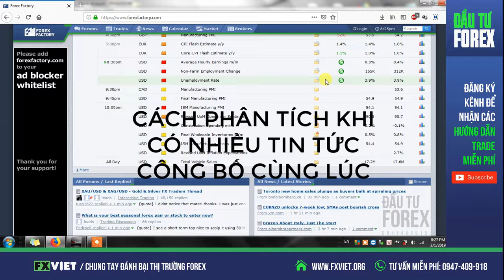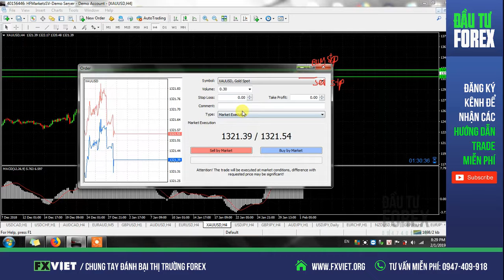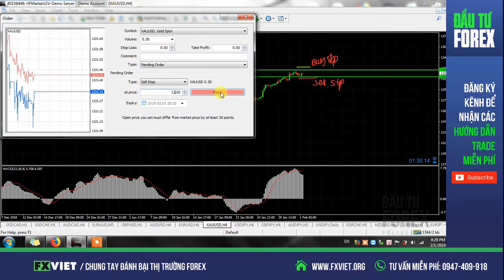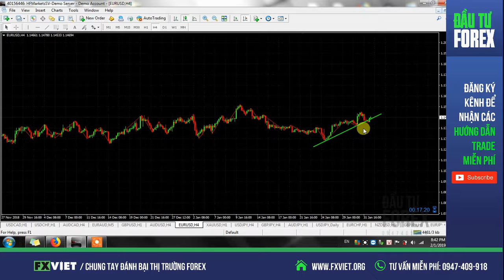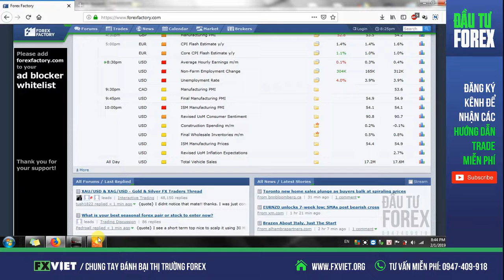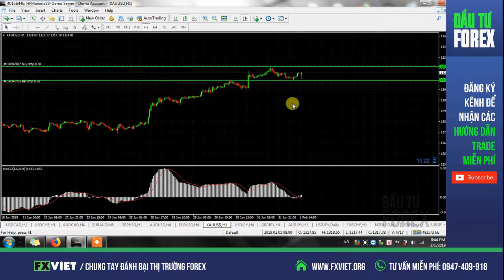CÁCH ĐÁNH TIN NONFARM ĐỘC LẠ | Xử lý nhiều tin hỗn loạn kết hợp với PHÂN TÍCH KỸ THUẬT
Giới Thiệu Sàn Giao Dịch HFM: Phí Thấp, Nạp Rút Dễ Dàng
Nếu bạn đang tìm kiếm một sàn giao dịch Forex, Vàng đáng tin cậy với chi phí thấp và quy trình nạp rút dễ dàng, HFM chính là sự lựa chọn hoàn hảo. Đăng ký Tài khoản Forex tại sàn uy tín HFM FXVIET Capital - Đào tạo Nghề Đầu tư Crypto theo chỉ số Index.